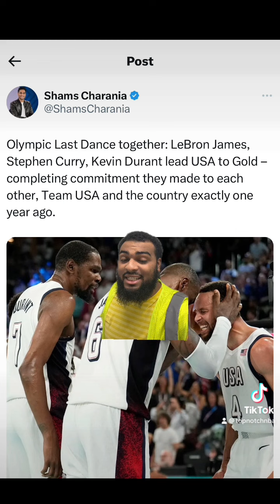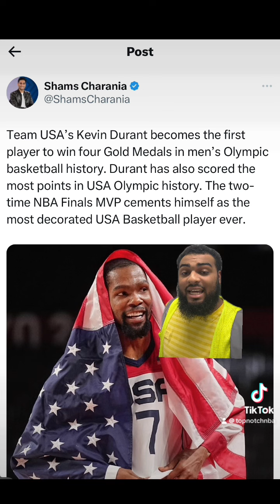BREAKING OMG: TEAM USA WINS GOLD!!! STEPH CURRY GOES OFF AGAINST FRANCE😳😳😳